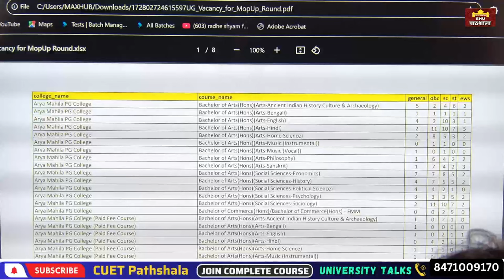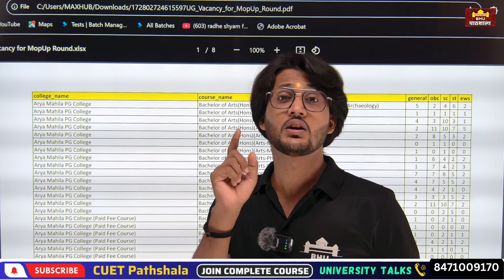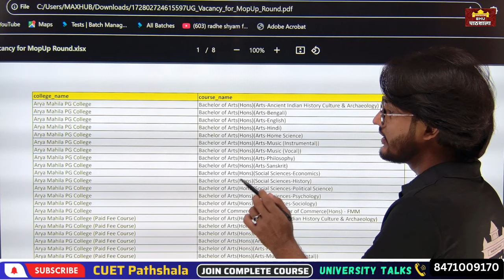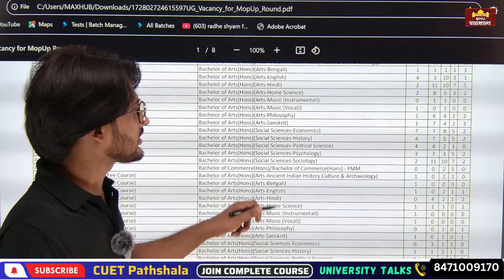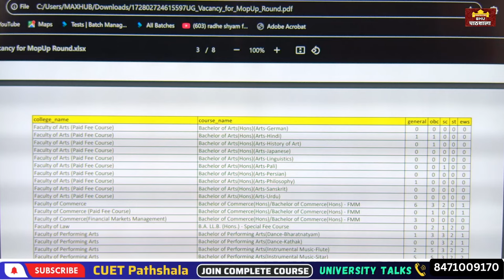BHU UG Mop Up Round 2024 - एक बार फिर से Admission का सुनहरा मौका ! हजारों Seats खाली By neersir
Title: BHU UG Mop Up Round Admission 2024

Summary of Video in English:
In this video, Neer Sir discussing about CUET / BHU Mop Up Round Vacant Seats & Admission.